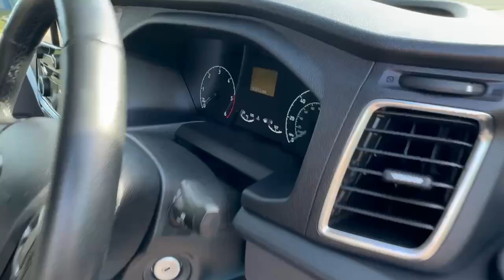2022 Ford Transit Custom DCIV Limited Elite Edition + Elite Edition Styling Kit [10901]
2022 Ford Transit Custom DCIV LWB
Manual Transmission
6 Seats
Magnetic Grey
36,000 miles
20" Alloy Wheels
Full Bespoke Elite Edition Styling Kit
DCIV, LWB, 130Bhp
Stock Ref Num - 10901